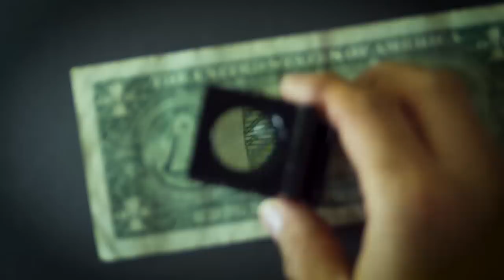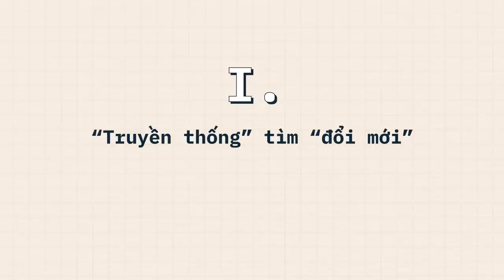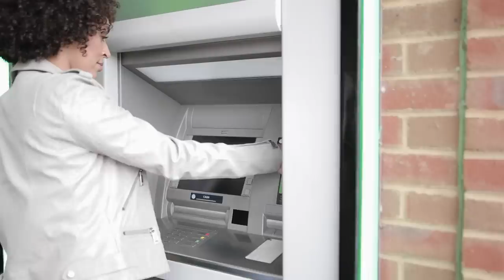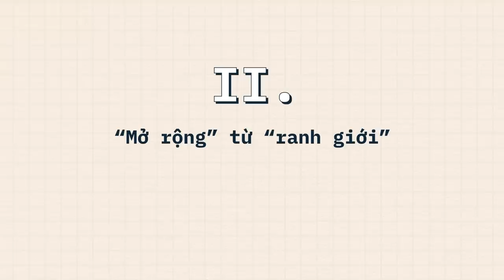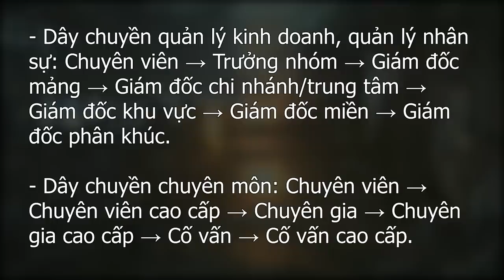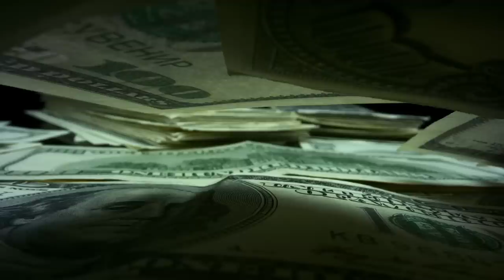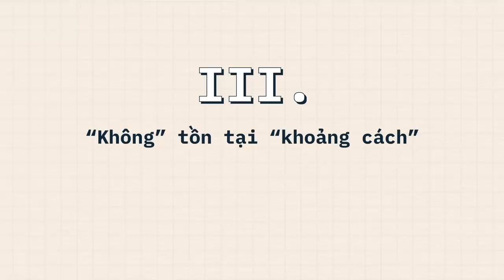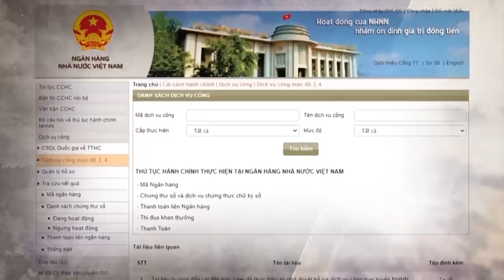Tại sao NGÂN HÀNG được tạo nên bởi những điều TRÁI NGƯỢC? | D.Nguyễn | THẾ GIỚI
Tại sao NGÂN HÀNG được tạo nên bởi những điều TRÁI NGƯỢC? | D.Nguyễn | SPIDERUM

Tiền là thứ ảnh hưởng lên toàn bộ cuộc sống của chúng ta. Nó đóng vai trò vô cùng quan trọng đối với bất cứ ai. Và khi nhắc đến tiền, chắc hẳn bạn sẽ liên tưởng ngay đến những ngân hàng phải không?

Hệ thống ngân hàng là xương sống của nền kinh tế. Họ giúp tiền của mọi người được an toàn, hỗ trợ thanh toán các hóa đơn và đảm bảo bạn có thể tiếp cận các khoản vay khi cần. Nhưng bạn đã bao giờ tự hỏi những người đứng đằng sau những bộ máy khổng lồ đó đã phải làm gì để những điều này được xảy ra chưa? Và công việc nào trong một ngân hàng sẽ phù hợp với bạn? Liệu vai trò của tất cả mọi người trong ngân hàng đều na ná như nhau?
Ghé Nhà sách Spiderum trên SHOPEE ngay thôi các bạn ơi:
Nội dung:
00:00 - TVC
00:22 - Start
01:33 - Mở đầu
03:13 - 1. “Truyền thống” tìm “đổi mới”
07:21 - 2. “Mở rộng” từ “ranh giới”
13:40 - 3. “Không” tồn tại “khoảng cách”
15:51 - Kết
Bài viết: Ngân hàng – Sự giao hòa của những điều trái ngược
Bài viết được trích trong sách "NTMN: Ngành Kinh tế có gì?" tập 2
Giọng đọc: Samurice
Editor: Wibu